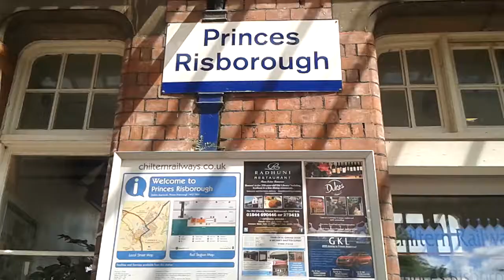Trains at Princes Risborough 02/06/2018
Trains on the Chiltern mainline in the summer.